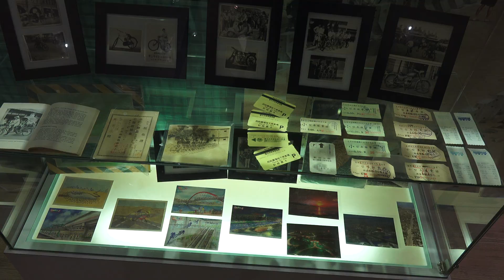2014.7.6 台北市 空軍總部舊址 好運臺北 交通特展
2014.7.6 台北市 空軍總部舊址 好運臺北 交通特展